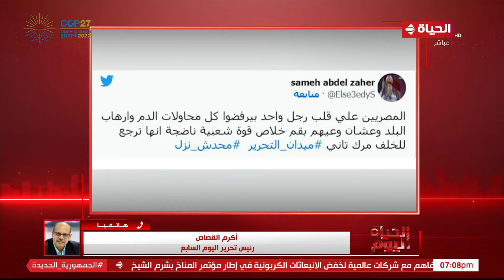الحياة اليوم - رئيس تحرير اليوم السابع: مخططات الأخوان فشلت في هدفها وهو التشويش على قمة المناخ